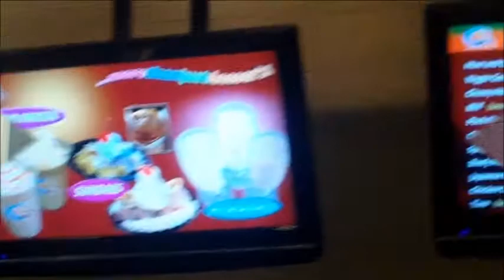A special day at RESORT WORLD MANILA